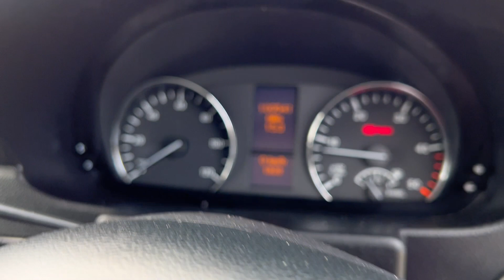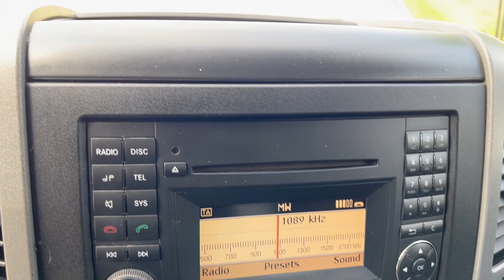Mercedes Sprinter Luton 313 MWB KT11HTF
Mercedes Sprinter Luton 313 MWB, 2.1 CDI (129), 2011 (11), White, 6 Speed,
3 x Seats, ABS, Power Steering, 100,000 Miles, £12490 KT11HTF